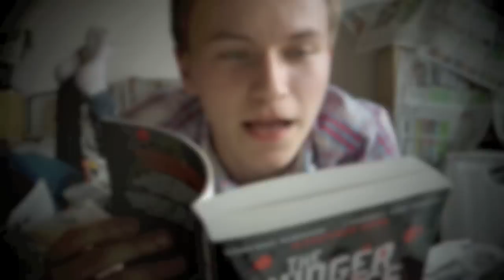Bedroom Busters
When Equippers Youth sabotage people's bedrooms. This edition shows how youth leader, Gemma curiously keeps her bedroom in order using newspaper...